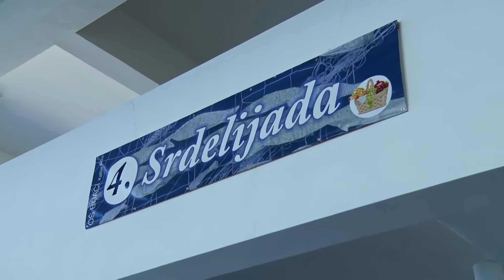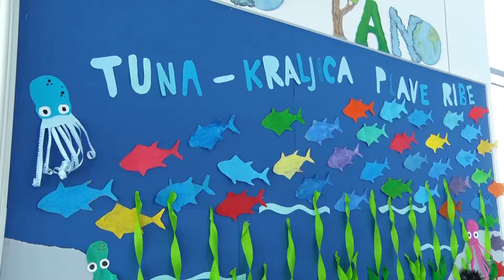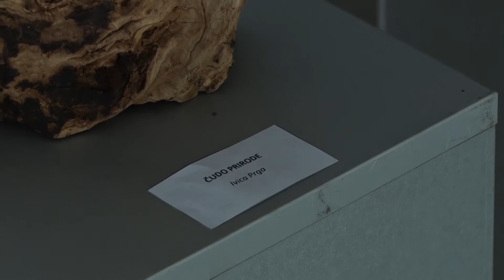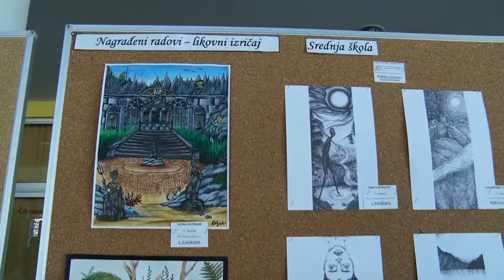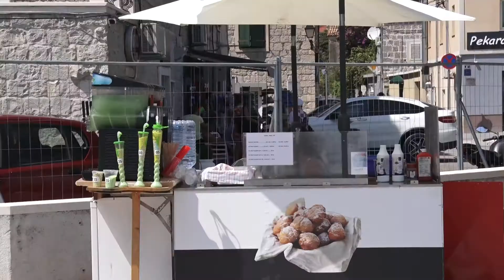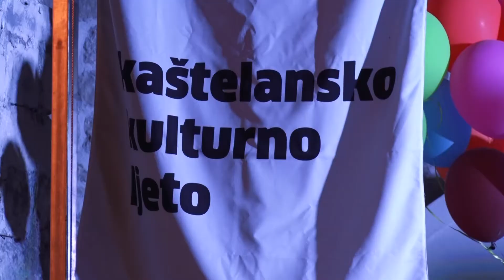KRONIKA GRADA KAŠTELA 11.10.2020.